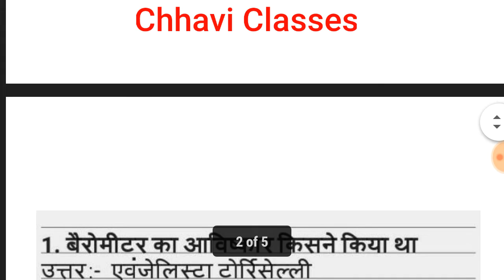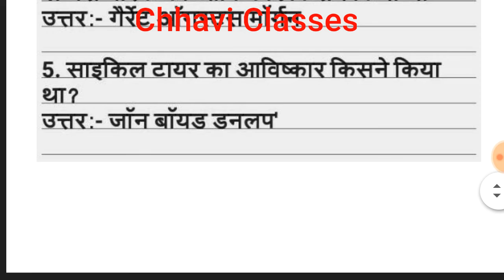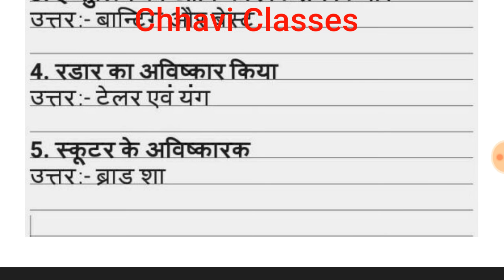Ras exam 2018|| most important question|| Rpsc|| Chhavi Classes